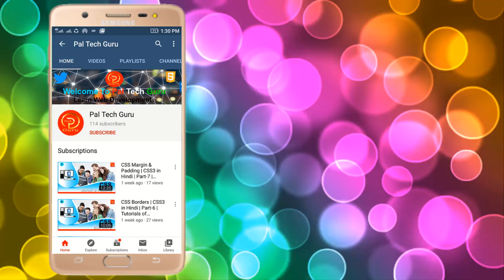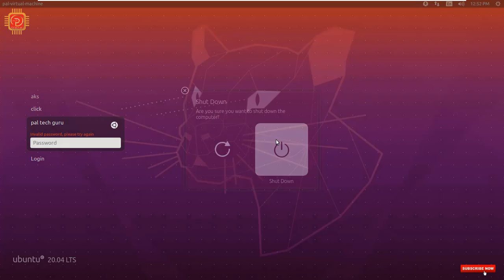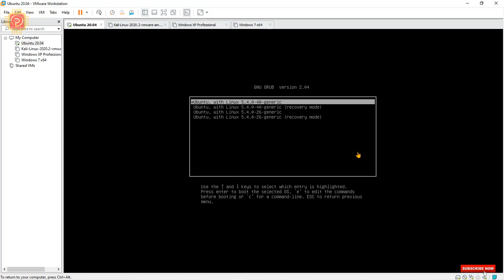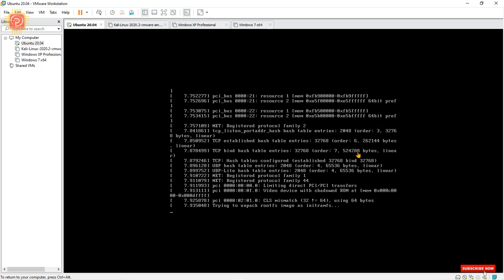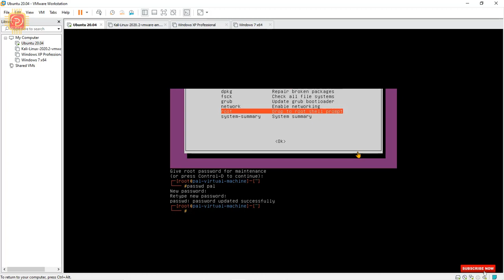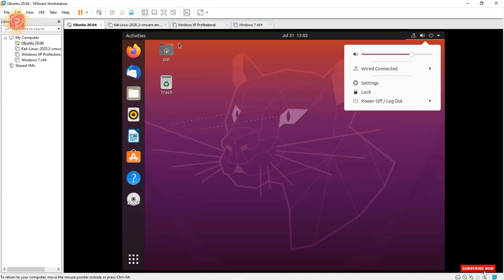How To Reset Password in Linux | Ubuntu Training in Hindi | Part-19 | Ubuntu Linux beginner-advanced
Welcome to Pal Tech Guru and in this video, we will learn about Ubuntu Linux Reset(forget) Password  with Ubuntu 20.04.
In this article, you will learn how to reset the forgotten root password on Ubuntu 18.04 LTS and Ubuntu 20.04 LTS.

Firstly, you need to either power on or reboot your Ubuntu system. You should get a grub menu as shown below. If you are running your system on VirtualBox, press the ‘SHIFT’ key on the keyboard to bring up the boot menu.
Next, press the 'e' key to edit the grub parameters. This should display a screen as shown below.
Scroll down until you get to the line that begins with 'linux /boot/vmlinuz' the entire line is highlighted below.

Narrow down to a section that reads "ro quiet splash $vt_handoff".
Replace "ro quiet splash $vt_handoff" with rw init=/bin/bash as shown. The aim is to set the root file system with read and write commands denoted by the rw prefix.
Thereafter, press ctrl + x or F10 to reboot your system. Your system will boot into a root shell screen as shown below. You can confirm that the root filesystem had read and write access rights by running the command.

# mount | grep -w /
The output in the screenshot below confirms read and write access rights denoted by rw.
To reset the root password execute the command.

# passwd
Provide a new password and confirm it. Thereafter, you will get a ‘password updated successfully’ notification.
With the root password successfully changed, reboot into your Ubuntu system by running the command.

# exec /sbin/init
Thank you for coming this far. We hope that you can now comfortably reset the forgotten root password on your Ubuntu system from the grub menu.

How to Reset Forgotten Root Password in Ubuntu
Ubuntu Grub Menu. Next, press the 'e' key to edit the grub parameters. ...
Grub Boot Parameters. ...
Find Grub Boot Parameter. ...
Locate Grub Boot Parameter. ...
Enable Root Filesystem. ...
Confirm Root Filesytem Permissions. ...
Reset Root Password in Ubuntu

In this video I'm going to tell you about the Ubuntu Linux Reset Password and Forget Password to Ubuntu 20.04, about it's linux reset password and reset password of Ubuntu document, Please join with us for Various information about Computer .